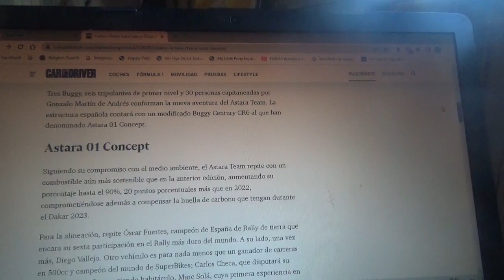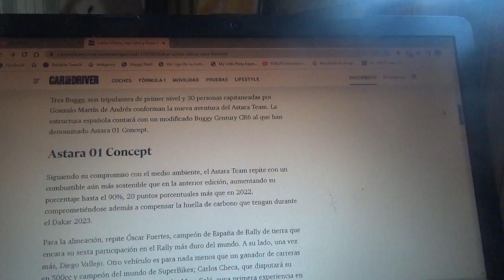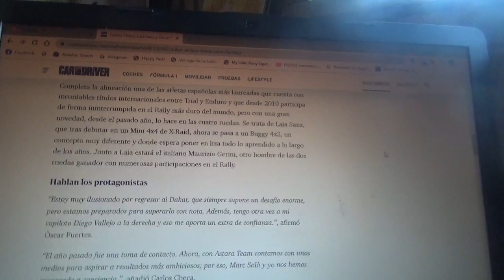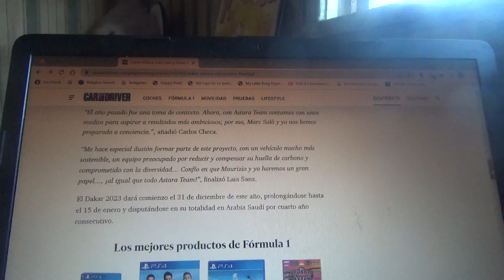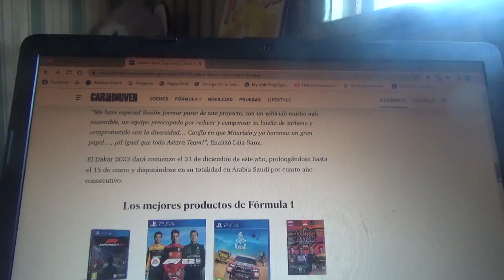Carlos Checa Laia Sanz y Óscar Fuentes competirán en con el Astara Team en el Rally Dakar 2022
Esta nueva versión 2023 de la competencia de rally raid mas famosa y complicada del planeta se disputará por 4ta vez consecutiva en Arabia Saudí entre el 31 de Diciembre y el 15 de Enero